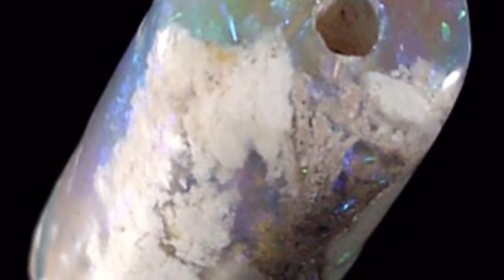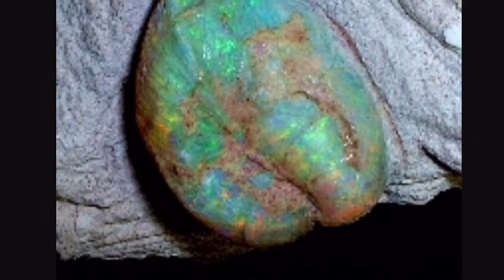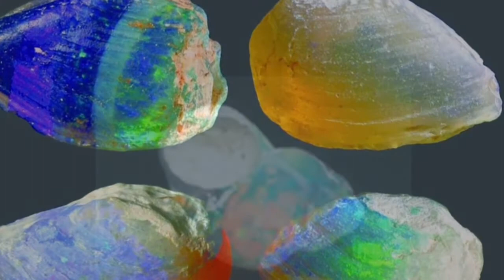Opalised Fossils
When fossils turne ind to gems